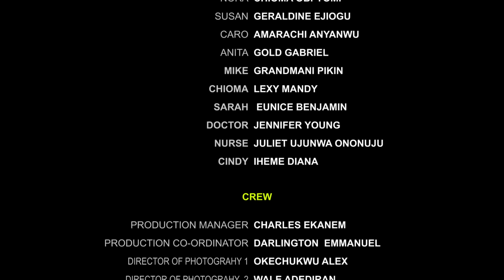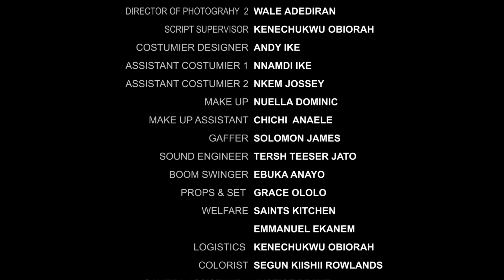LOVE TO THE TEST - KACHI NNOCHIRI | CHIOMA OBI YOMI | NIGERIAN MOVIES 2023 LATEST FULL MOVIES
A family's love for each other is put to the test when the need for a male child becomes a critical issue championed by the mother-in-law
Starring: Kachi Nnochiri, Chioma Obi-yomi, Gold Gabriel

ORJI TV
We are a movie production, entertainment, and media platform dedicated to providing the best Nigerian media content. Stay connected with us and access the finest Nigerian movies, Nollywood movies, love movies, comedy movies, Nigerian epic movies, Nigerian cinema movies, family movies, action movies, thriller movies, and Nigerian series.

Orji TV provides a wide genre of entertaining movies featuring your favorite Nollywood actors and brand-new movies for your delight.